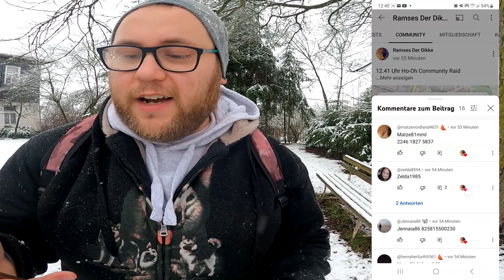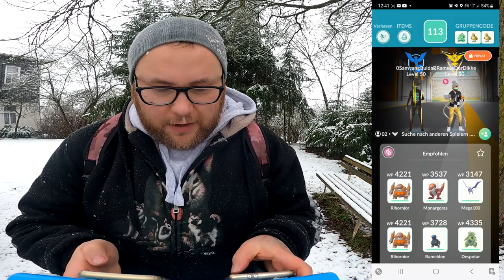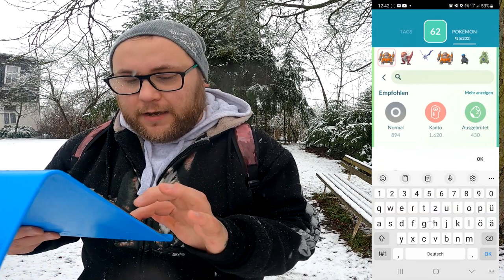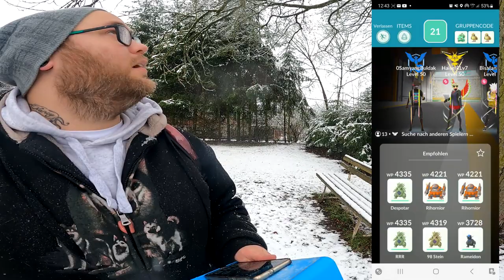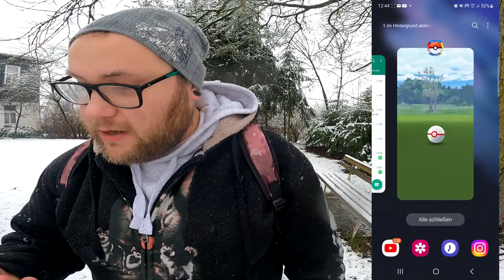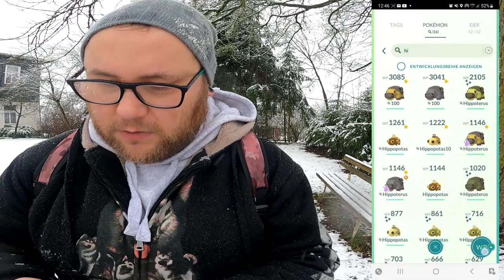Der Schneemann & Der ✨ Shiny ✨ Ho-Oh Community Raid + Konter | Pokémon GO Deutsch # 2371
GUMMA !!!

Mein Trainer Code : 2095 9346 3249